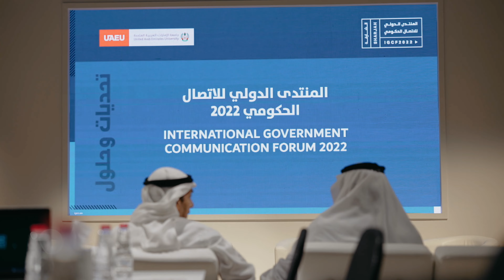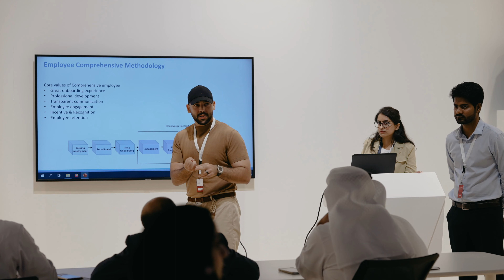IGCF 2022 Day 02